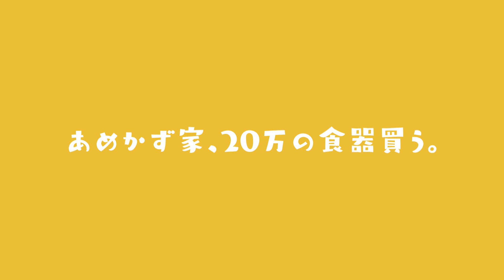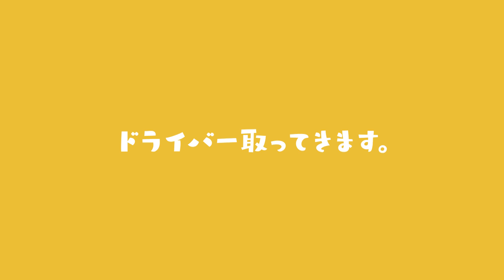鹿児島睦さんの器を買いました。【アートを買う】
食器・デザインの動画をメインに投稿しております。

いつかの時をずっとずっと考えていました。
そしてついに、、、、
この器を買う時がきてしまいました。

☕️北欧ビンテージ食器店はじめました！
🌼muchif（むちーふ）ショップサイト

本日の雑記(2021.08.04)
入江選手おめでとーーーーー！！！！！